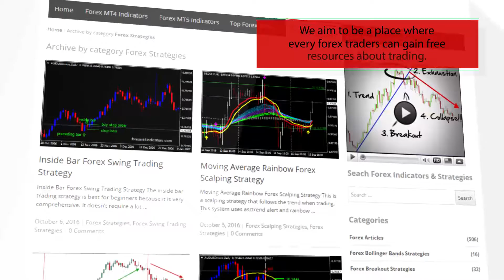Aroon Horn Sign Forex MT5 Indicator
Download AroonHornSign Forex MT5 Indicator

-About-

AroonHornSign Forex MT5 Indicator
Forex Strategies
Forex Indicators
Forex Systems